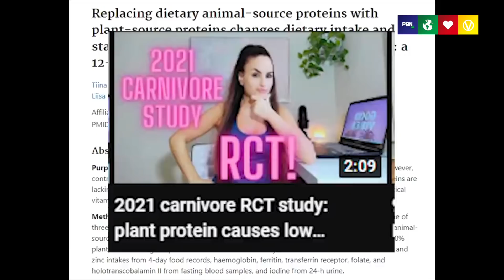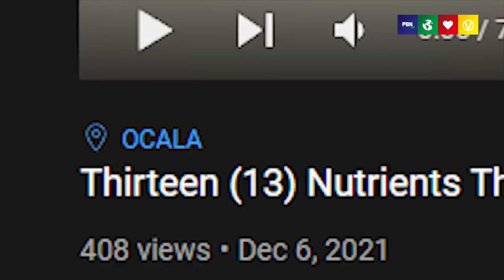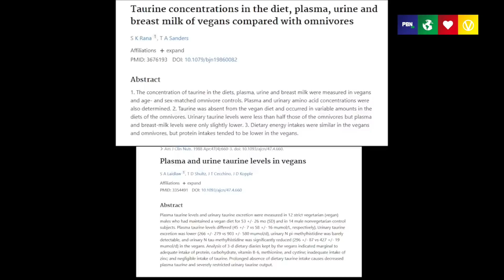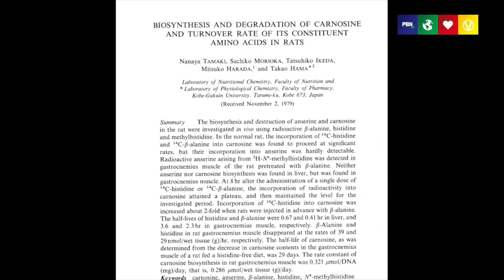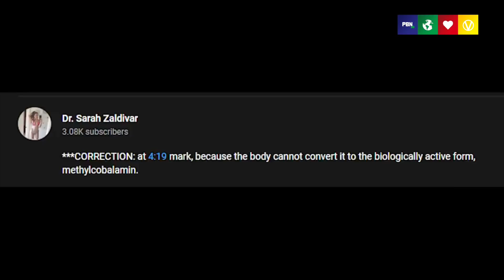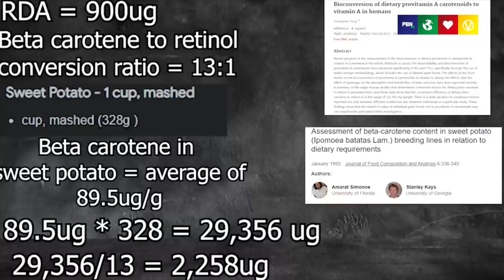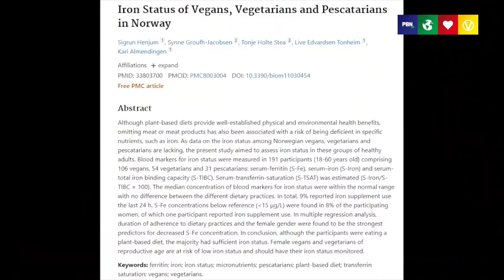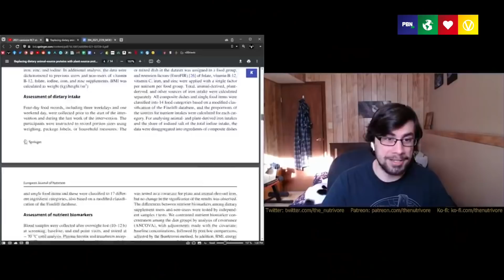Vegans Are Missing 13 Nutrients DEBUNKED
A well planned whole food plant-based diet is suitable for all stages of life according to some of the world's leading bodies of health and nutrition.

Watch  👉 @DannyIshay DEBUNK a carnivore stating that 'vegans are missing 13 nutrients'.